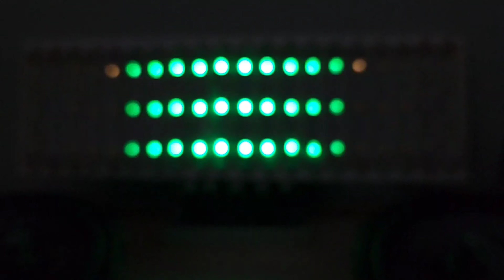BA5417 Stereo Amfi yapımı | çok basit | How to make Amplifier at home BA5417 | very simple | DIY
STK4132 AMPLIFIER CIRCUIT
Powerful, loud, clear sound.